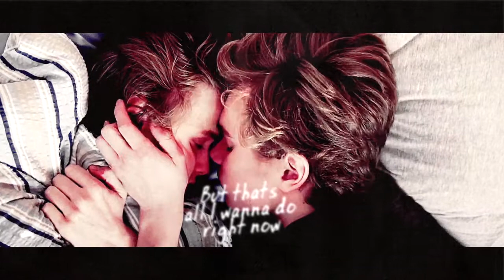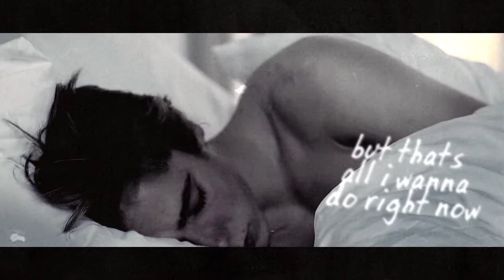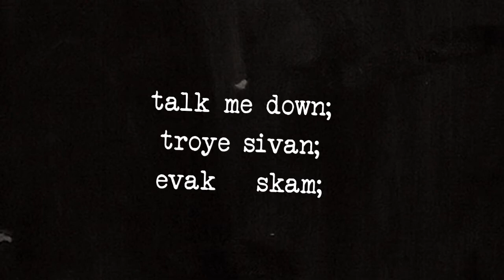Talk me Down | Even & Isak [Skam] {for Kenópsia}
HD + HEADPHONES

cause sometimes im a crappie friend and thIS IS HOW I SHOW MY LOVE